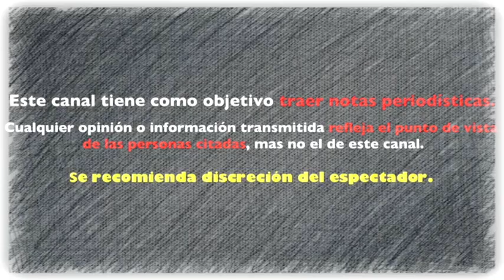ALMA CERO rompe el silencio y SE DEFI3NDE de la ESPOSA de CARLOS ESPEJEL tras DECLARACI0NES